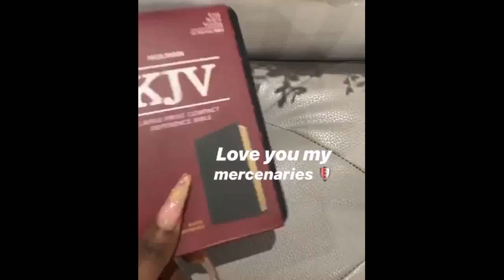MERCY AND IKE KILLING IT WITH HOT PHOTO SHOOTS,SHE APPRECIATES AS HER FANS GIFTS HER A BIBLE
mercy and ike killing it with hot photo shoots